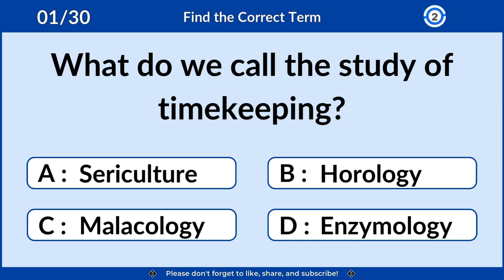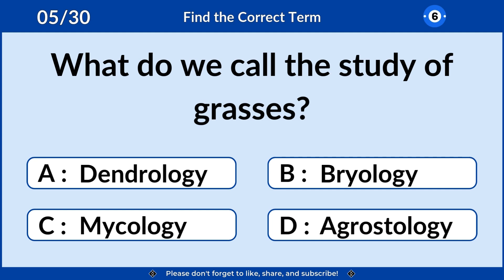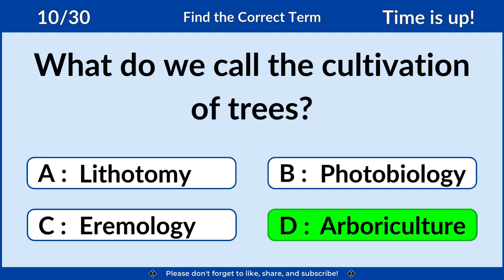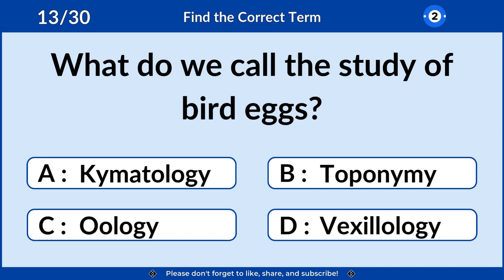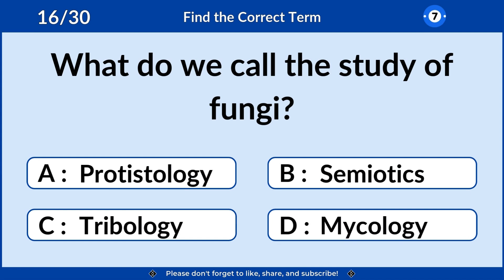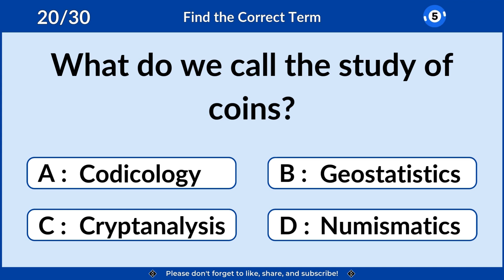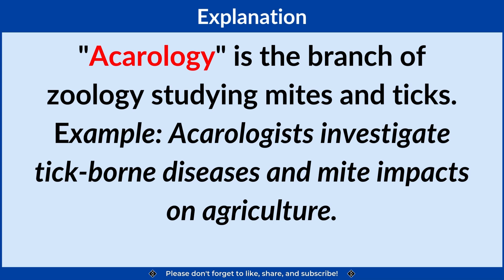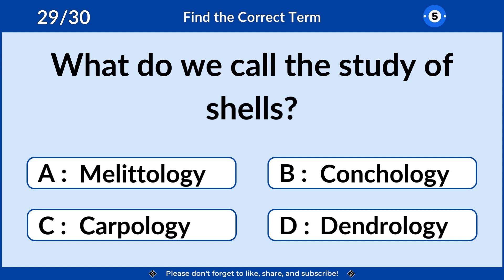English Vocabulary Quiz – Only 1% Can Score 30/30! (Fields of Study) | challenge 48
English Terminology: Find the Correct Term (With Meaning & Example Sentences)
🧠 Can You Name the Study of These Fascinating Subjects?

From the patterns of the wind to the lives of bees, the mysteries of blood, and the workings of clocks, this quiz will put your English vocabulary and knowledge of scientific fields to the ultimate test!

Challenge yourself with questions about the study of plants, animals, diseases, time, food, and more. Each question is carefully designed to help you learn new words, understand specialized terms, and boost your science knowledge—all while having fun..

Take the quiz, challenge your friends, and see how strong your vocabulary really is!

📘 Ideal for Test Preparation
Whether you're preparing for:
GRE, SAT, GMAT, LSAT, MAT, MCAT
TOEFL, IELTS, PTE
SSC, BCS, UPSC, IPS, IAS, NDA
This video will enhance your vocabulary and accuracy!

Perfect for students, quiz lovers, and anyone wanting to expand their English vocabulary, this video is an exciting way to learn while testing your brain.